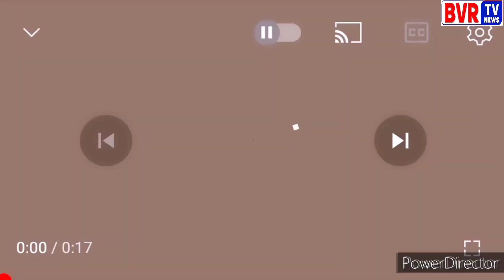Warangal , Sangem Mandal Nallabelli Sarpanch Mamidala Sudharshan - Mukha Mukhi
Warangal District Sangem Mandal Nallabelli Village Sarpanch Mamidala Sudharshan On Mukha Mukhi Program